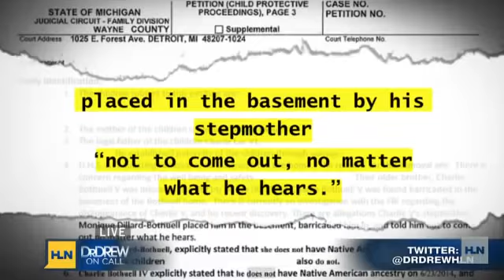Was 12 year old Charlie Bothuell abused by dad and stepmom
After missing for 11 days, 12-year-old Charlie Bothuell was found alive in his father's basement. The young boy was reportedly found crouching behind a make-...

The father and stepmother of the 12-year-old boy found alive in the family basement were in court Monday, fighting to maintain their parental rights to their...

Charlie Bothuell IV was overcome with emotion after learning his 12-year-old son who had been missing for nearly two weeks had been found alive in the baseme...

After discovering 12-year-old Charlie Bothuell in the basement of his father's home, the father talks to reporters.

Charlie Bothuell was missing for 11 days before he was found in his father and stepmom's basement. Authorities say the young boy did not appear "shocked or s...